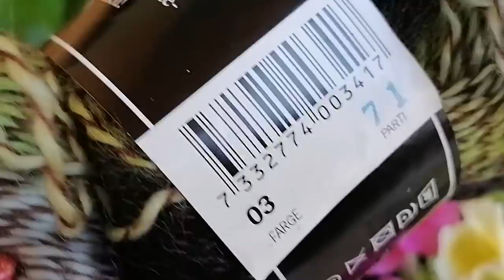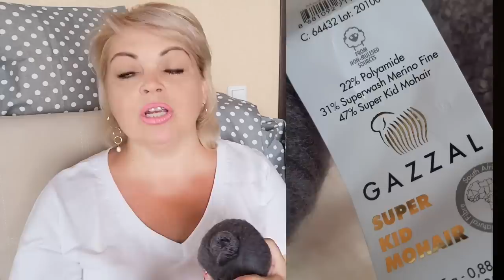ВОЗВРАЩАЮСЬ к ВЯЗАНИЮ🧶 Что СВЯЗАЛА, что ВЯЖУ, что в ВЯЗАЛЬНЫХ ДУМКАХ...